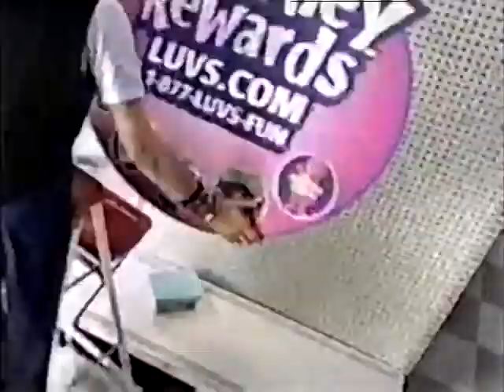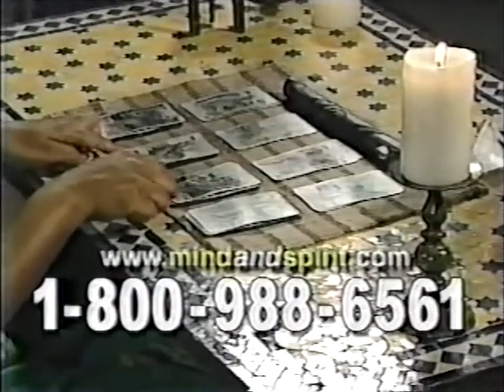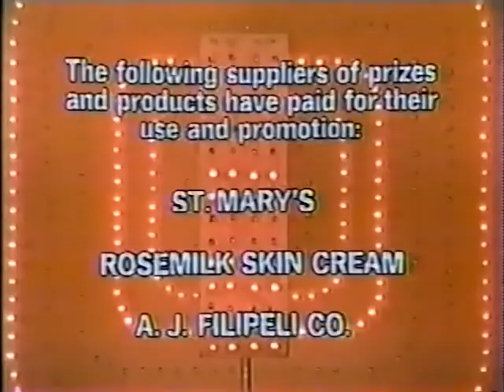Match Game '76 | Mary vs. Margaret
On this 1976 episode of Match Game with Gene Rayburn, Mary returns with $1,650 and is in the middle of a match with Margaret. When time was called, it was the first round of the new match, Margaret had matched the first four celebs, and Mary had yet to receive her statement. Celebrities are Scoey Mitchell, Brett Somers, Charles Nelson Reilly, Debralee Scott, Richard Dawson and Joyce Bulifant. Can Mary catch up and go back to the Super Match, or will Margaret maintain the lead and become the new champion?
Announced by Billy Mitchell on Facebook, Scoey Mitchell (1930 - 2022) passed away on March 19th a week after his 92nd birthday. This episode is shared today in his memory.

This episode is uploaded for non-profit, entertainment purposes only, and to help keep the memories of Gene Rayburn, Scoey Mitchell, Brett Somers, Charles Nelson Reilly, Debralee Scott, Richard Dawson, Johnny Olson, Mark Goodson and Bill Todman alive. No challenge of copyright ownership is implied or intended

CHAPTERS
0:00 Opening and Contestant Introductions
4:17 Part 1
11:04 Part 2
23:04 Part 3
28:59 Ending and Closing Credits